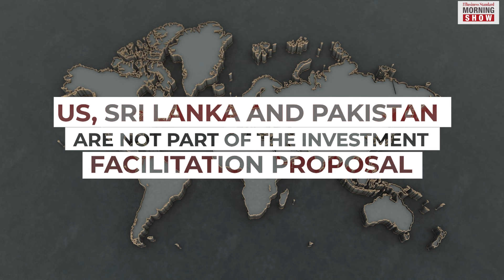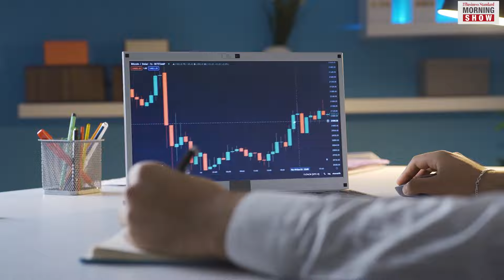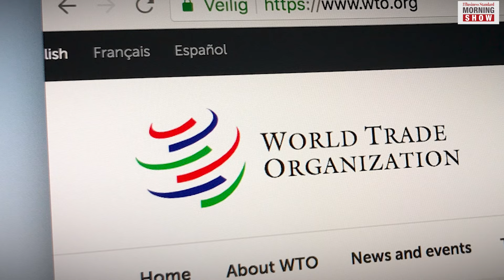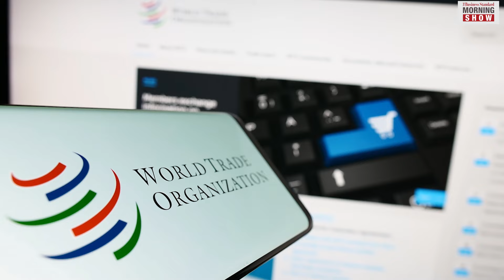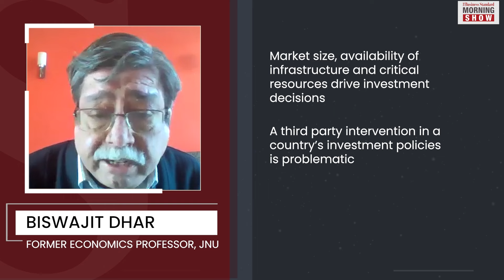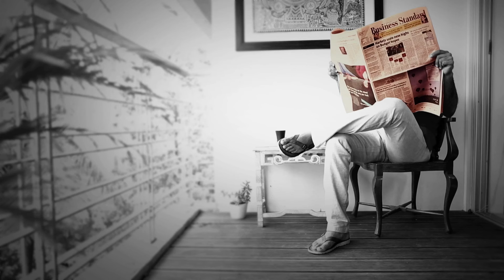Why does India want investment agenda kept out of WTO talks?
India will oppose adoption of a China-led proposal on investment facilitation at the three-day ministerial conference of the World Trade Organisation. But why is India opposed to this initiative?